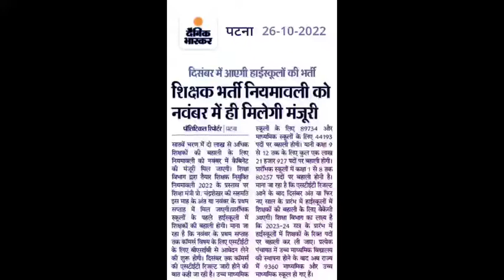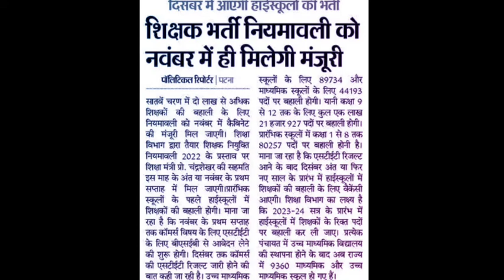दिसंबर में सातवां चरण हाई स्कूल बहाली || नवंबर में नियमावली को मंजूरी || बिहार शिक्षक भर्ती अपडेट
बिहार शिक्षक भर्ती अपडेट,
बिहार शिक्षक भर्ती प्रक्रिया,
Bihar teacher recruitment update,
Bihar teacher latest updates,
Bihar shikshak bahali update,
Bihar high school bahali update,
Bihar high school teacher recruitment update,
Bihar teacher salary update,
बिहार शिक्षक नियोजन प्रक्रिया,
बिहार शिक्षक बहाली अपडेट,
बिहार प्रारंभिक शिक्षक भर्ती अपडेट,
बिहार प्रारंभिक शिक्षक बहाली अपडेट,
बिहार शिक्षा विभाग पटना,
बिहार सरकार शिक्षा विभाग लेटेस्ट अपडेट,
Bihar teacher latest news,
सातवां चरण हाई स्कूल बहाली,
Satwan charan high school bahali,
सातवां चरण शिक्षक भर्ती अपडेट,
सातवां चरण नोटिफिकेशन अपडेट,
सातवां चरण प्रारंभिक शिक्षक भर्ती अपडेट,
Satwan charan prarambhik shikshak bahali update,